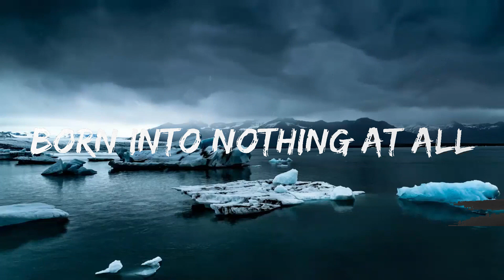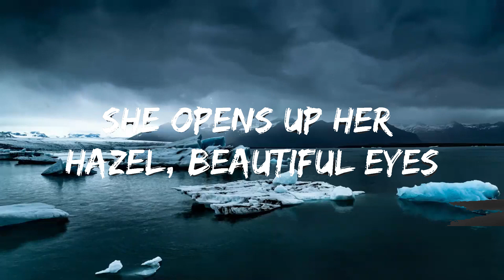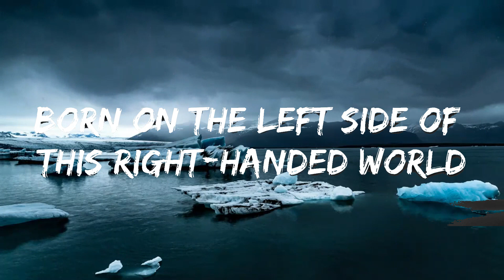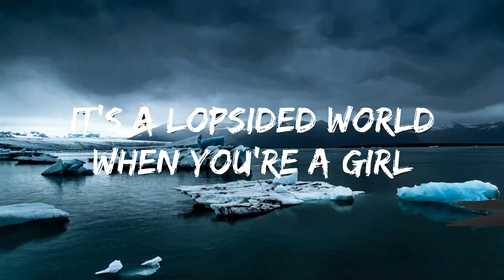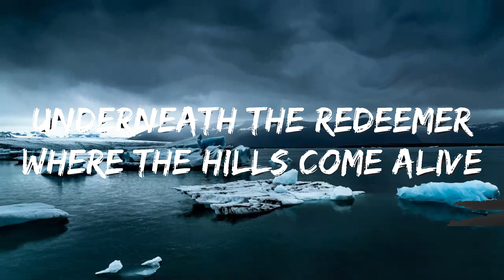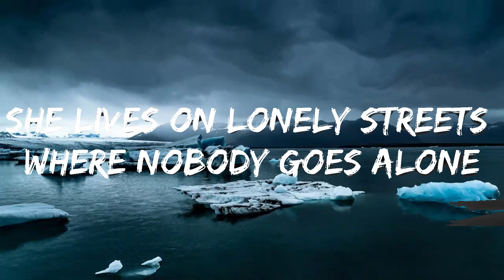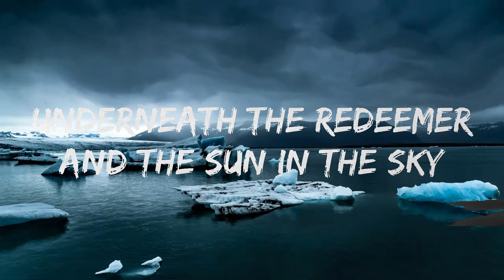Ina Wroldsen & Alok - Favela (Lyrics) | Music one for me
🎵 Follow 7clouds on Spotify :
🎧 Ina Wroldsen & Alok - Favela (Lyrics)
⏬ Download / Stream:

👉 Ina Wroldsen:

👉 Alok

☁️ 7clouds:

🎤 Lyrics: Ina Wroldsen, Alok - Favela

[Verse 1]
As the sun rises
She opens up her hazel, beautiful eyes
And begins
Her baby cries
She picks him up and tells him beautiful lies
Again

[Chorus]
She come from the favela-la
Hills of Santa Teresa
Underneath the Redeemer
And the sun in the sky
Ask me e aí, beleza?
Underneath the Redeemer
Where the hills come alive

[Post-Chorus]
She works the favela night

[Verse 2]
And the wind blows
She lives on lonely streets where nobody goes alone
Just a young girl
Born on the left side of this right-handed world
She knows

[Post-Chorus]
Favela
Favela

[Bridge]
Deep in the colors and the streets
Lost in the funk favela beats
Prisioneira
Dancing in the favela
Safe in the Ipanema bays
We raise a glass on holiday
It's a lopsided world
When you're a girl
Born into nothing at all